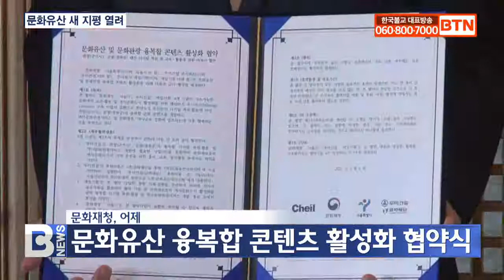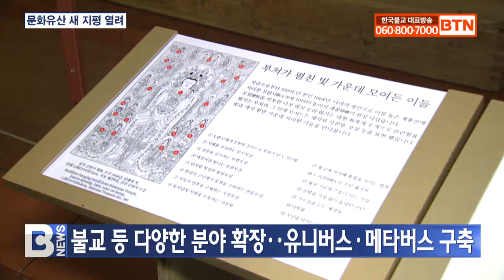[BTN뉴스] 문화유산 복원·활용 융복합 콘텐츠 개발 첫 발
[앵커]

문화재청이 시대와 트렌드에 맞춘 문화유산의 복원과 활용을 위해 융복합 콘텐츠를 개발하는 첫 걸음을 뗐습니다. 지난 2018년 돈의문 디지털 복원에 이어 올해는 관청 군기시와 경복궁 궁중문화 행사를 복원·활용하는 민관 업무 협력을 맺었습니다. 최준호 기자입니다.
[리포트]

4차산업혁명 시대를 맞아 문화유산에도 디지털의 중요성이 강조되고 있습니다.

지난달 문화재 보존·관리·활용에 지능정보기술을 폭넓게 도입하는 디지털 대전환 계획을 발표한 문화재청이 문화유산 디지털 복원에 본격적으로 나섰습니다.

어제 새로 복원된 경복궁 흥복전에서 열린 문화유산 융복합 콘텐츠 활성화 협약식에는 사업에 참여하는 민관 대표들이 모였습니다.

지난 2018년 돈의문에 이어 이번에는 관청인 군기시와 궁궐인 경복궁의 궁중문화 행사를 복원하기로 했습니다.

김현모 / 문화재청장
(우리 문화재청에서 문화유산 디지털 대전환 계획을 수립하는 기초가 됐습니다. 앞으로 문화유산을 기반으로 하는 디지털 사업이 지속적으로 협력해서 나갈 수 있게 기대하고, 정부로서도 최대한의 지원을 하겠습니다.)

이번 협력사업은 AR과 VR을 이용해 과거의 모습을 재현하고 직접 체험해볼 수 있도록 문화재를 디지털로 복원하는 것을 골자로 하고 있습니다.

문화재청과 서울시는 총괄적인 기획과 홍보·행정지원, 우미건설은 디지털복원과 콘텐츠 개발 후원, 제일기획은 협력사업 총괄 수행과 홍보를 담당합니다.

조인동 / 서울시 행정부시장
(앞으로도 무한히 확장될 수 있는 여지가 많고 또 우리의 자랑스러운 역사는 우리 후세에까지 충실하게 이어져야 한다고 봅니다. 서울시도 이와 같은 일에 최선의 노력을 다 하겠습니다.)

사업이 완성되면 이용자들은 기존 유적전시실을 방문해 스마트기기로 디지털 복원된 과거의 모습을 생생하게 체험하고 교보재로도 활용할 수 있습니다.

문화재청은 이번 사업을 불교를 포함한 다양한 분야로 확장해 헤리티지 유니버스·메타버스를 구축하는 것을 목표로 하고 있습니다.

장영기 / 문화재청 문화유산교육팀
(보이는 문화유산과 보이지 않는 문화유산과의 지속 가능한 공존을 모색하면서 문화유산을 활용해 가상과 현실을 넘나들며 다양한 문화 관광 콘텐츠와 역사 교육 콘텐츠를 개발하기 위한 헤리티지 유니버스, 그리고 헤리티지 메타버스 구축을 지향하고 있습니다.)

이번 문화유산 디지털 복원 다자간 협력을 기점으로 불교 성보문화재를 비롯한 우리나라의 귀중한 문화유산의 보존·복원·활용이 새로운 지평을 맞이했습니다.